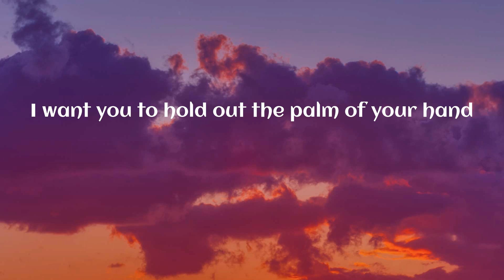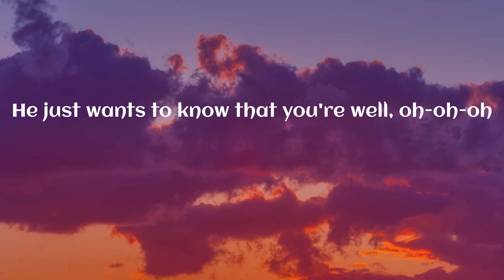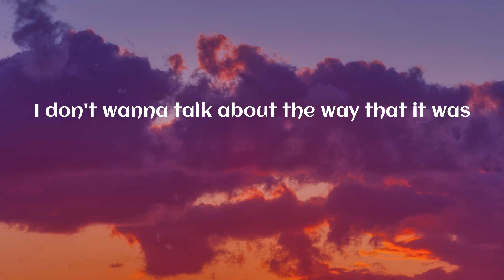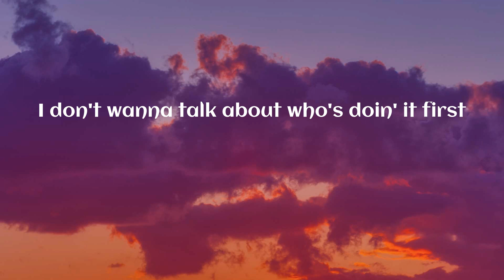Harry Styles - As It Was (Lyrics)